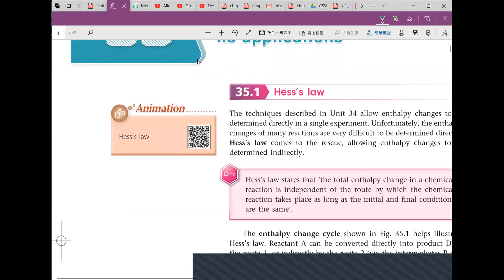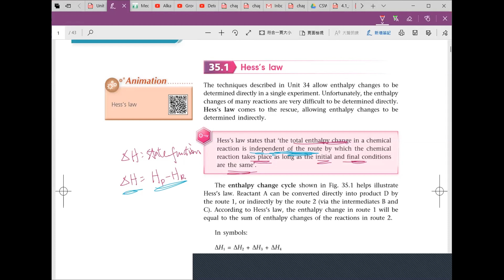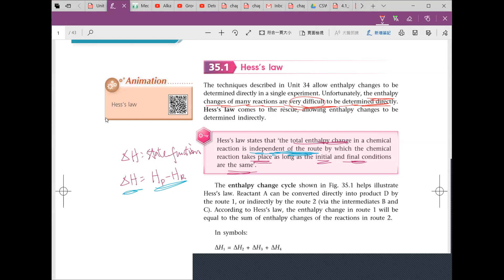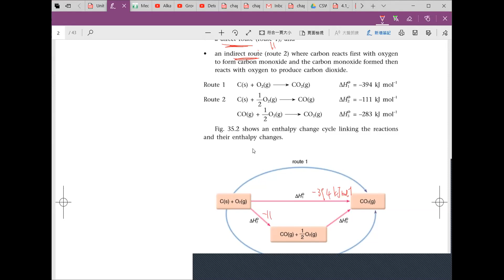Ch 35 - 35.1 Hess's Law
Fantastic Q6 in chapter exercise!